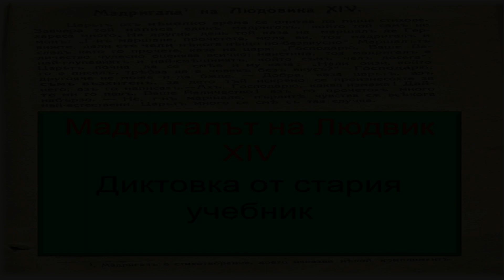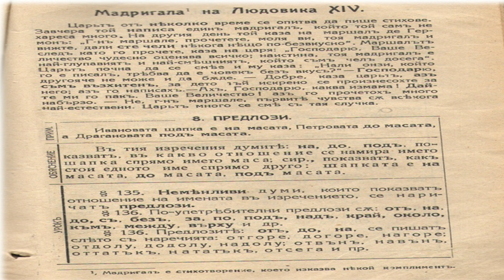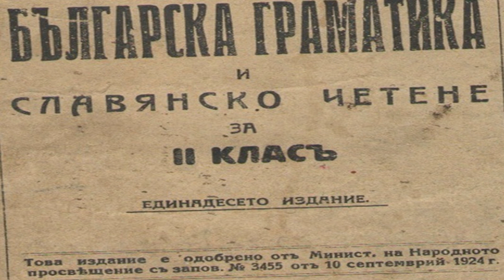Мадригалът на Людвик XIV - Диктовка от стария учебник (5 клас)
представя: Мадригалът на Людвик XIV Диктовка от стария учебник (5 клас)
 Текст на диктовката
  Царят от няколко време се опитва да пише стихове. Завчера той написа един мадригал, който той сам не хареса много. На другия ден той каза на маршал де Гермон: "Господин маршал, прочетете моля ви тоя мадригал и вижте дали сте чели някога нещо по-безвкусно. Маршалът, след като го прочете, каза на царя: "Господарю, Ваше величество чудесно оценява всичко. Наистина, тоя мадригал е най-глупавият и най-смешният, който съм чел досега." Царят почна да се смее и му каза: "Нали онзи, който го е писал, трябва да е човек без вкус?" "Господарю, другояче не може и да бъде". "Добре -каза царят - аз съм възхитен, задето тъй искрено се произнесе за него, аз го написах". "Ах, господарю, каква измама, дайте ми го пак. Ваше величество, аз го прочетох много набързо". "Не, господин маршал, първите чувства са всякога най-естествени". Царят много се смя с тази случка.
Абонирайте се!